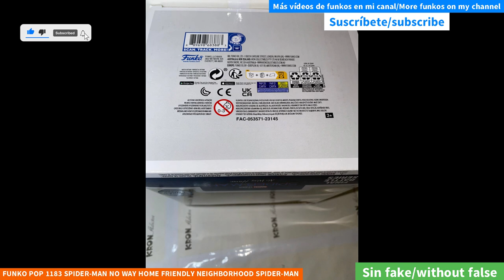UNBOXING FUNKO POP 1183 SPIDER-MAN NO WAY HOME FRIENDLY NEIGHBORHOOD SPIDER-MAN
FUNKO POP 1183 SPIDER-MAN NO WAY HOME FRIENDLY NEIGHBORHOOD SPIDER-MAN youtube funkopop marvel unboxing Funko Pop